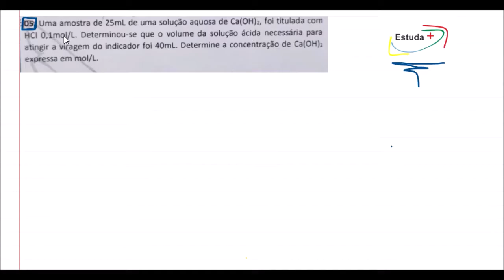Titulação ácido-base: como resolver um exercício passo a passo.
Uma amostra de 25mL de uma solução aquosa de Ca(OH)2, foi titulada com HCl 0.1mol/L. Determinou-se que o volume da solução ácida necessária para atingir a viragem do indicador foi 40ml. Determine a concentração de Ca(OH)2 expressa em mol/L